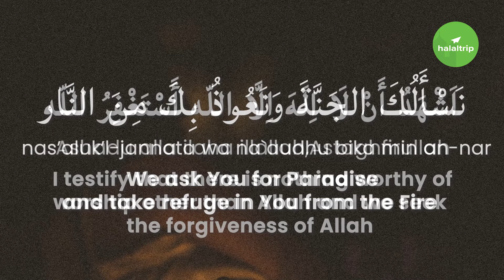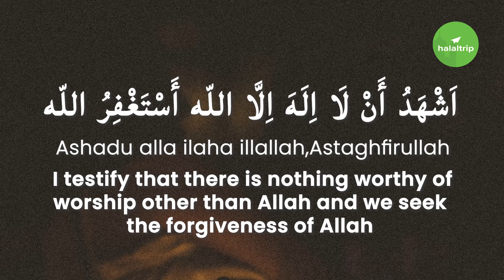Ramadan Dua for the Day and Night| 100x Loop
Here's a loop video of Ramadan Dua you can recite for the Day and Night. One of the many supplications that we can recite daily in the day and night throughout Ramadan.

Credits
Artur Kornotov via Unsplash